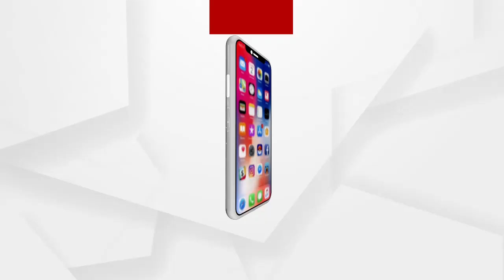ବିଜେଡିର ପ୍ରତିଷ୍ଠା ଦିବସରେ ପାଟକୁରା ବିଜେଡିର ଗୋଷ୍ଠୀ କନ୍ଦଳ କହି ନିଶାନା କଲେ ବିଧାୟୀକା .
ବିଜେଡିର ପ୍ରତିଷ୍ଠା ଦିବସରେ ପାଟକୁରା ବିଜେଡିର ଗୋଷ୍ଠୀ କନ୍ଦଳ କହି ନିଶାନା କଲେ ବିଧାୟିକା ସାବିତ୍ରୀ ଅଗ୍ରୱାଲ ..